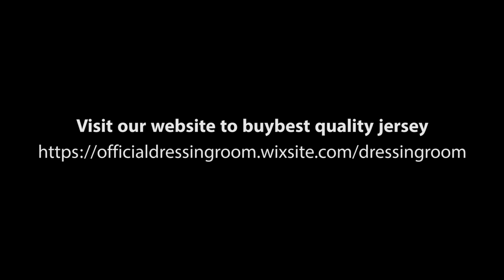How to add a badge in your jersey ?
Badges/ patches are heat pressed. So it is quite a common thing that it is coming off from the jersey after using.

Here is a simple solution how you can fix it.

This video illustrates how can you paste it back on your jersey by simple ironing. All you need a hard surface, an iron and a Teflon paper or napkin paper.

▼ BGM CREDIT ▼

CFM Production